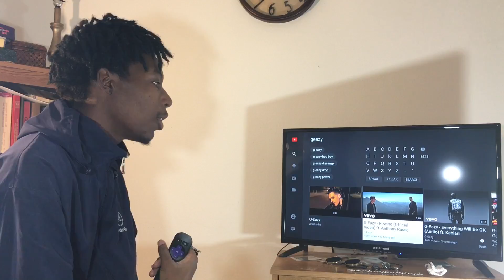G - Eazy Rewind Ft. Anthony Russo REACTION